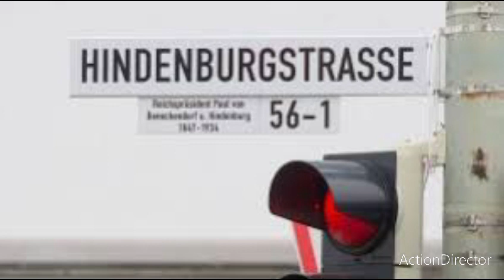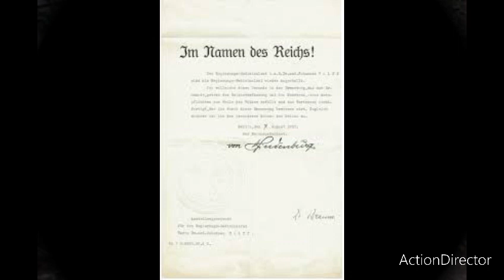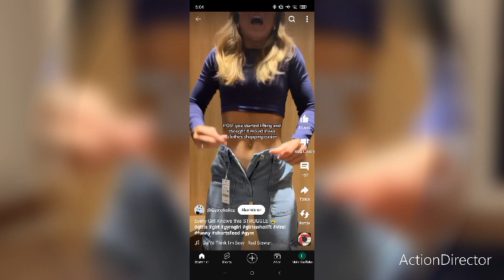paul von hindenburg 1847-1934 tot mit ca. 87 jahren